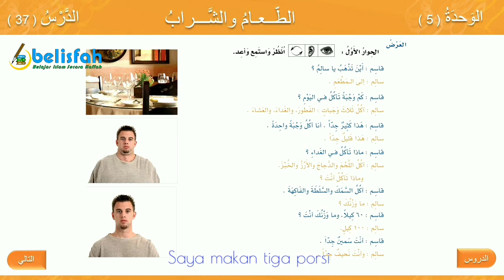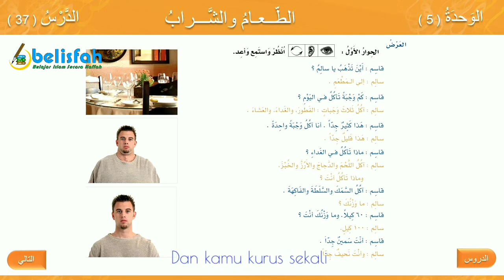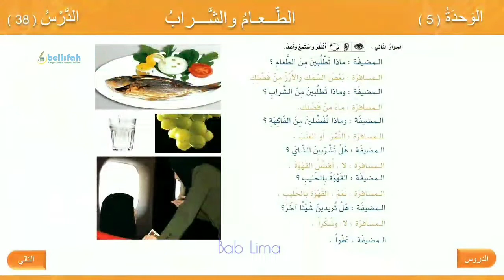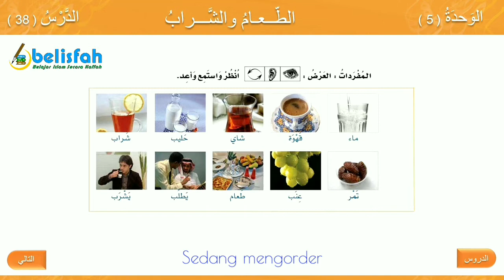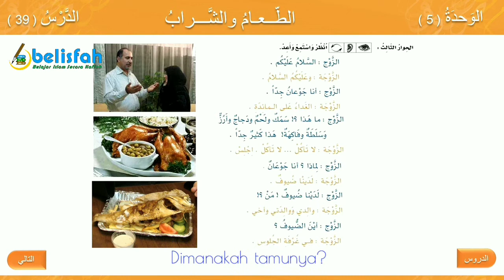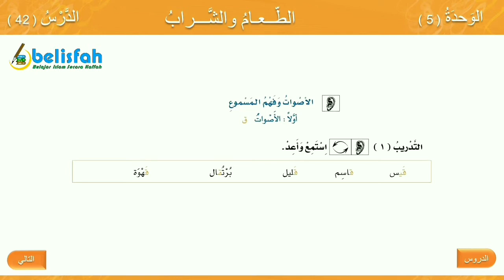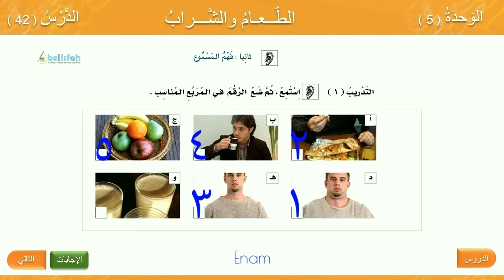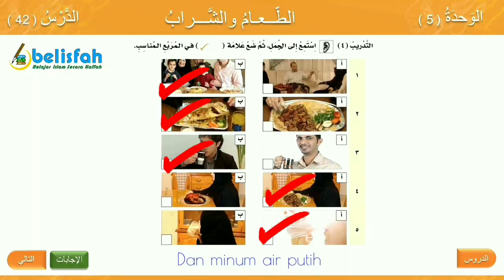Bahasa Arab Dasar untuk Pemula - Muroja'ah Bab 5 |Kitab Al Arobiyatu Baina Yadaik Juz 1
Pelajaran bahasa Arab dasar untuk pemula, diambil dari kitab Al Arobiyatu Baina Yadaik Jilid 1. Jika ada pertanyaan, kritik, dan saran silakan hubungi kami di

Jazaakumullahu khoiron kepada semua pihak yang telah membantu tersedianya video pembelajaran ini, baik yang terlibat secara langsung maupun tidak langsung, hanya Allah yang mampu membalas dengan sebaik-baiknya, baarokallahu fiykum jamii'an.